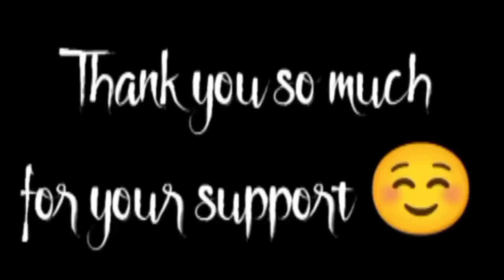India vs Afghanistan ⚽Football Match Vlog || Heartbreak Performance || fifaworldcup Afcasiancup ..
India vs Afghanistan ⚽Football Match Vlog || Heartbreak Performance || fifaworldcup sports Afcasiancup || India 1-2 Afghanistan || Fifa World Cup 26 Qualifier || Fan Reaction || Guwahati Match Vlog || Live Salu...

Joy Football. ⚽